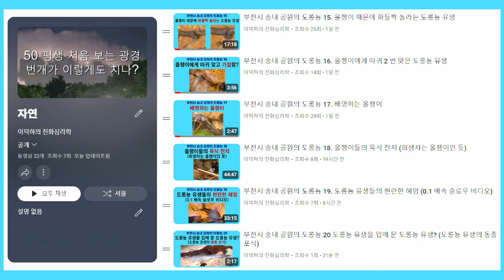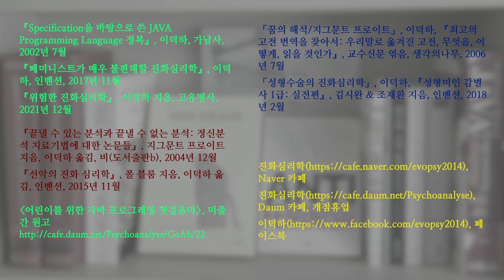부천시 송내 공원의 도롱뇽 21. 입 속으로 직행 (도롱뇽 유생이 도롱뇽 유생을 사냥하는 장면을 촬영하다); Korean salamander 21. Tadpole hunting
도롱뇽 유생이 도롱뇽 유생을 사냥하는 장면을 촬영했습니다. 잡아먹힌 동물의 형태나 움직임을 보아 도롱뇽 유생이 거의 확실합니다. 다만 스마트폰 기본 설정으로 촬영하여 화질이 아쉽습니다.